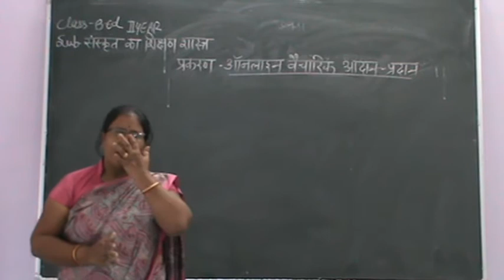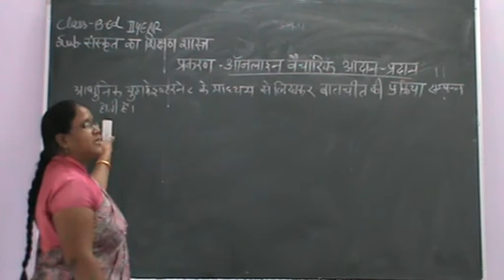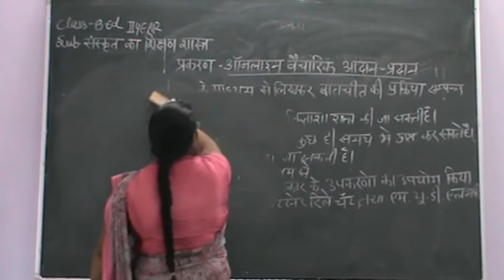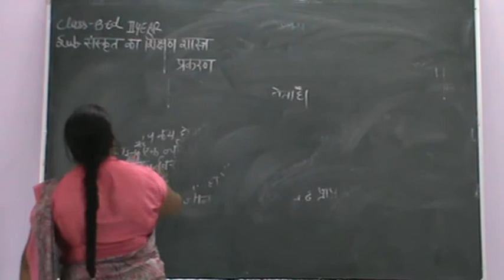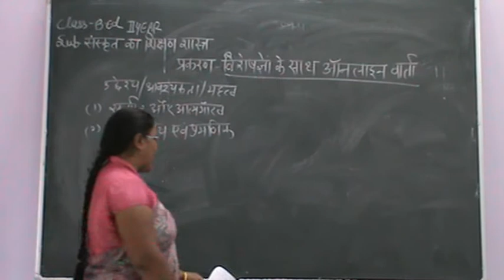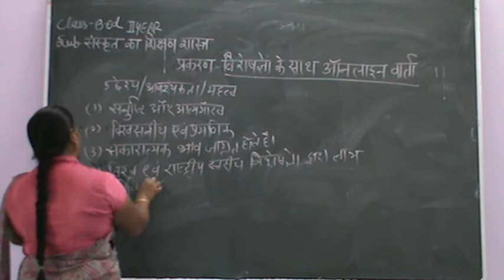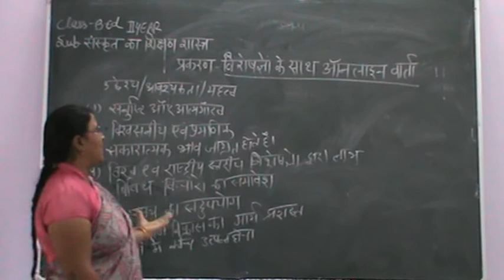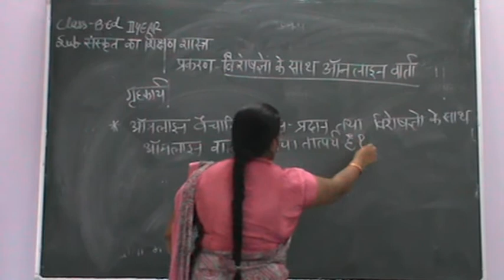ऑनलाइन वैचारिक आदान-प्रदान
नाम नीलम मोची
कक्षा बी.एड.द्वितीय वर्ष
विषय संस्कृत का शिक्षण शास्त्र